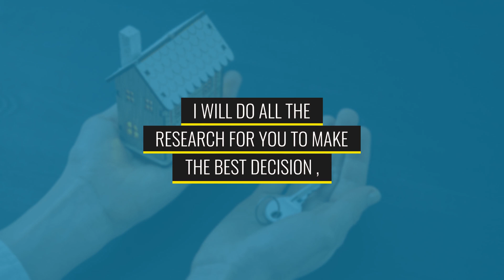lyss realtor call today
i am a person whose job is to arrange the sale, renting or management of homes, land and buildings for the owners, and who is a member of the National Association of Realtors. Mortgages & real estate. call today